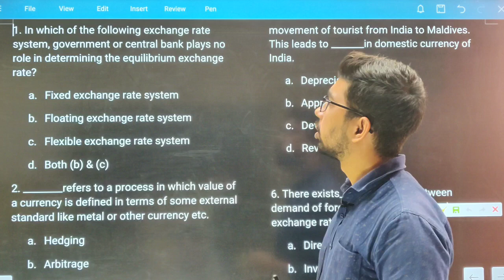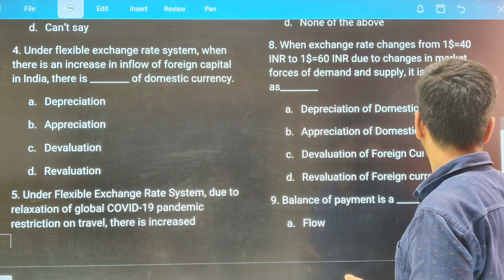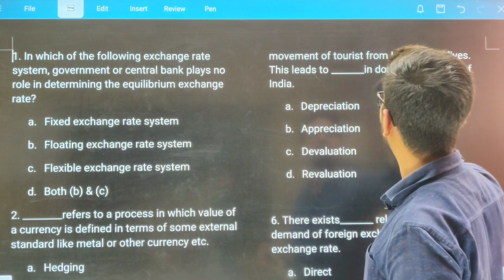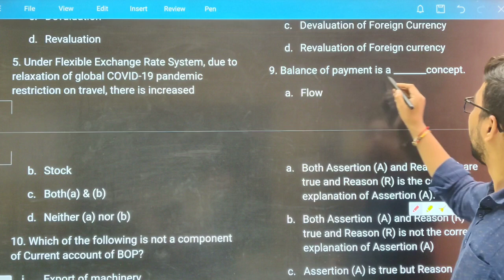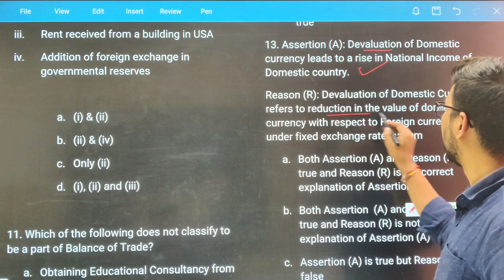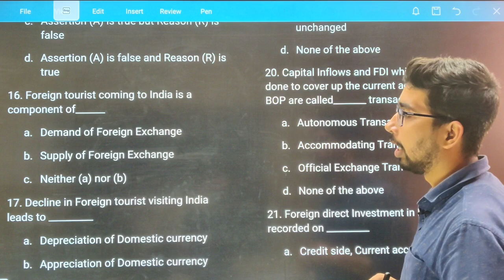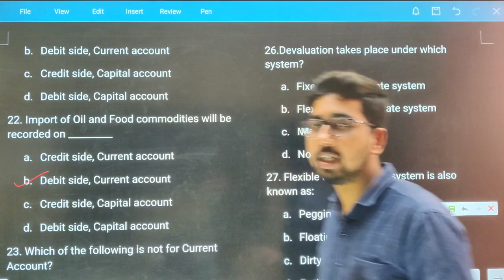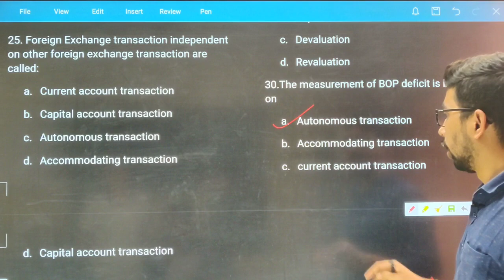MCQ on Balance of Payment and Foreign exchange rate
This video is related to the MCQ of balance_of_paymemt_&_Foreign_exchange_rate